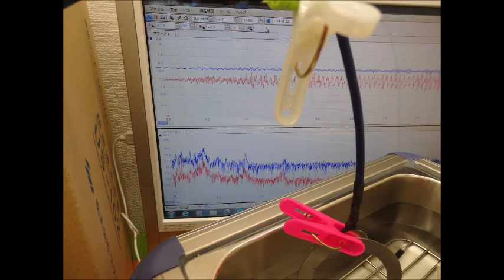超音波システム研究に関する動画・スライドを投稿しています